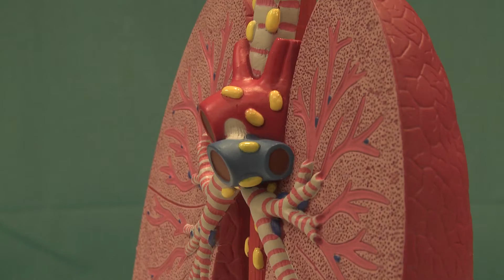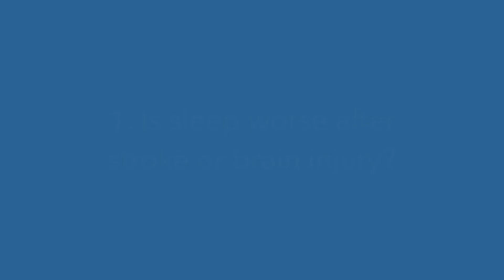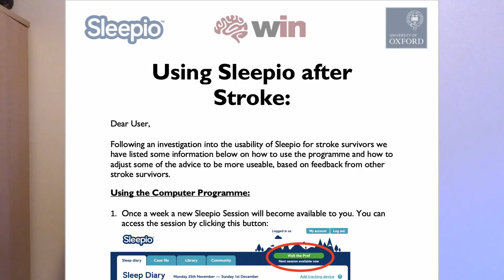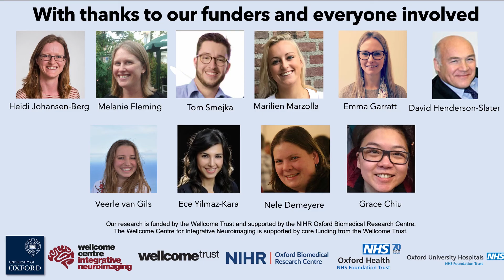Sleep After Stroke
A short video about a University of Oxford study looking at sleep after stroke.